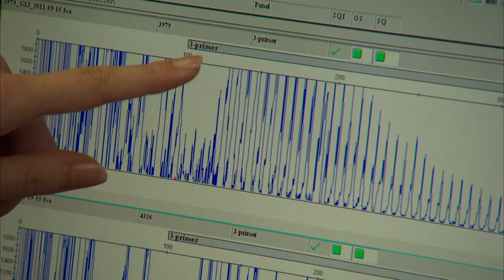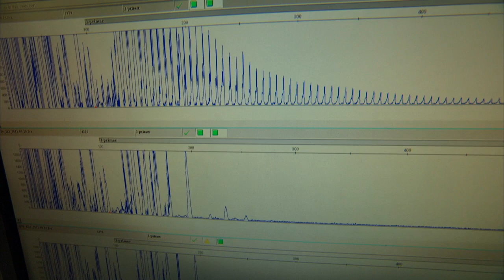Quest for the Gene - Mayo Clinic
Lou Gehrig's Disease, or ALS, is a condition that slowly robs you of your ability to move, eat or even breathe. A related condition, called frontotemporal dementia, or FTD, causes severe personality changes. Both diseases are fatal because they cause cells in your brain to die. For years, scientists have been searching for reason as to why this happens. A discovery at Mayo Clinic offers some answers and new hope for future treatment of these diseases.